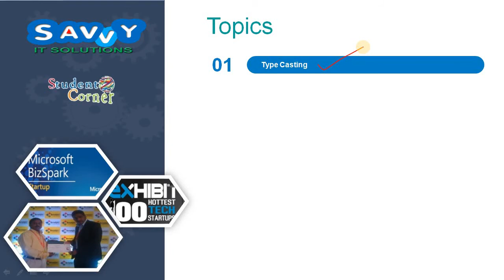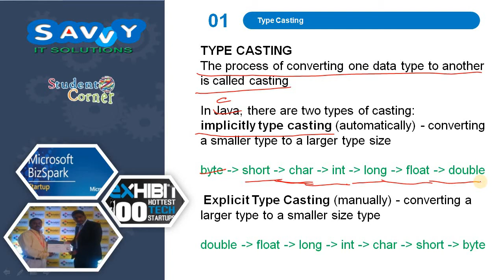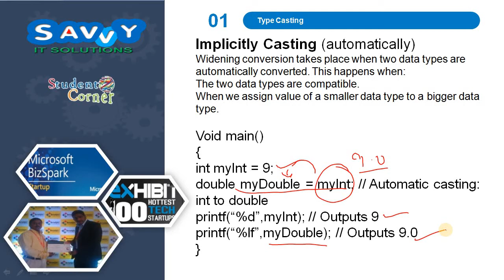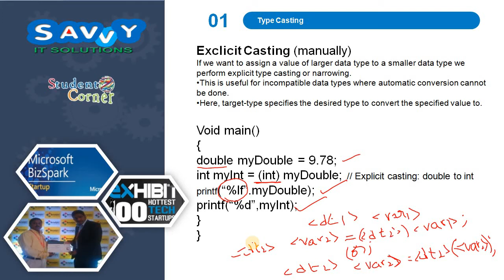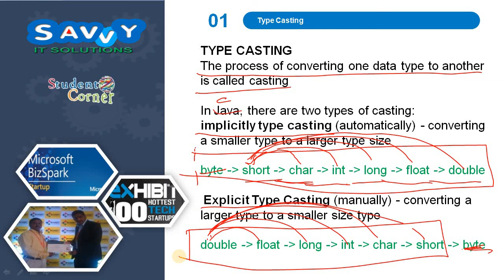[2020]-Programming in C - type casting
Programming in C - type casting
In this video we discussed on type casting, types of type casting, implicitly type casting, explicit type casting with examples.